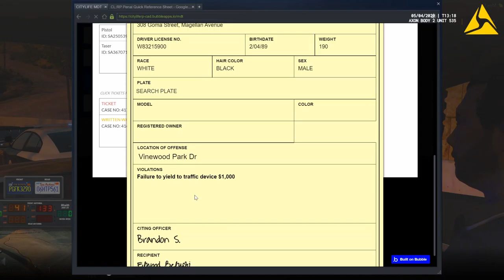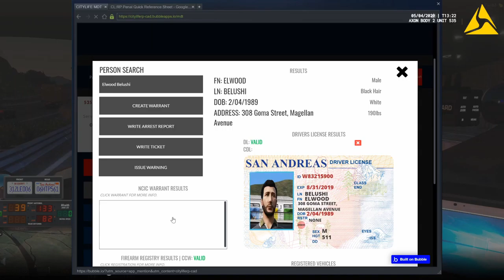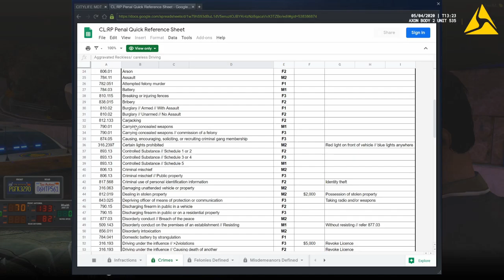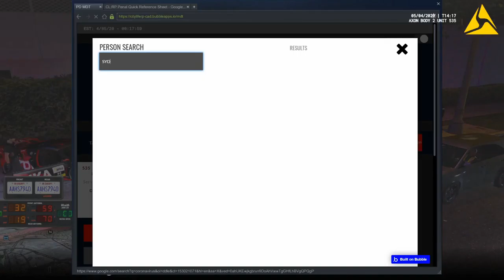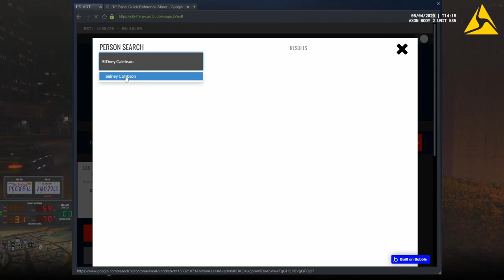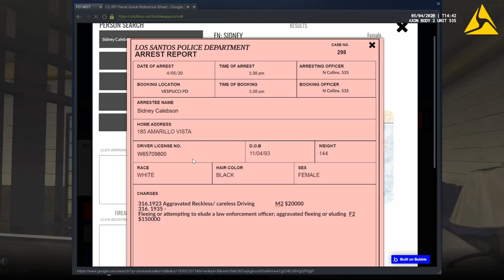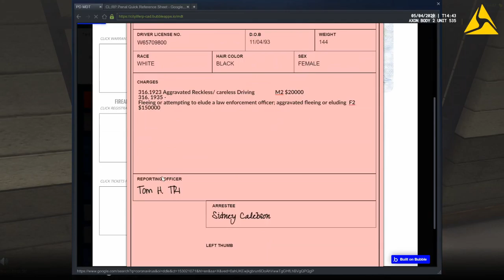GTA 5 CLRP #27 Illiegal Street Racers (LEO)